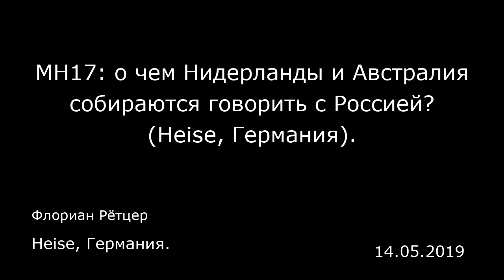MH17: о чем Нидерланды и Австралия собираются говорить с Россией? (Heise, Германия).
Heise, Германия.
Флориан Рётцер
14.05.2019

В мае прошлого года правительства Нидерландов и Австралии прямо обвинили Россию в том, что та сбила в небе над Восточной Украиной самолет, выполнявший рейс МН17. При этом было объявлено, что планируются дополнительные шаги в этом направлении. Ранее Совместная следственная группа (Joint Investigation Team — JIT), ведущая расследование под руководством генеральной прокуратуры Нидерландов, в состав которой входят представители Австралии, Бельгии, Малайзии и Украины, заявила, что, учитывая имеющиеся в ее распоряжении фотоматериалы, «убеждена» в том, что установка, с которой была запущена ракета «Бук», сбившая самолет, принадлежала российской 53-й бригаде из Курска и была ввезена на территорию Украины, а затем вывезена обратно.  Хотя после доклада JIT по-прежнему оставалось множество вопросов без ответов, в первую очередь, касавшихся доказательств чьей-либо ответственности за катастрофу, которые могли бы учитываться судом, правительства Нидерландов и Австралии поспешили обвинить в крушении МН17 Россию.  Из тактических соображений они не позволили Украине присоединиться к ним, потому что ее участие в JIT многие оценивают критически, так как Украина непосредственно вовлечена в конфликт. Примечательно, что к инициативе не присоединились ни Малайзия, ни Бельгия. В марте 2019 года в совместном заявлении Нидерландов и Малайзии было лишь отмечено, что расследование будет продолжено, чтобы в итоге удалось выяснить правду и наказать виновных. О России при этом не было сказано ничего. Кроме...